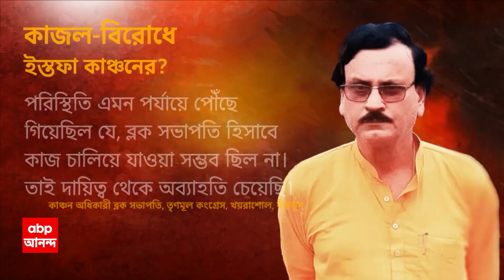Governor: ফলক বিতর্কে এবার বিশ্বভারতীর উপাচার্যর সমালোচনায় রাজ্যপাল | ABP Ananda LIVE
শান্তিনিকেতনে ফলক বিতর্কে এবার বিশ্বভারতীর উপাচার্যর সমালোচনায় রাজ্যপাল । 'কবিগুরু রবীন্দ্রনাথ ঠাকুরের সঙ্গে কোনও আপস মেনে নেওয়া যায় না' । 'যাঁরাই জাতীয় সঙ্গীত গেয়েছেন, প্রত্যেকের কাছে গুরুদেব এক আবেগ' । 'কোনও অবস্থাতেই গুরুদেবকে অবজ্ঞা মেনে নেওয়া যায় না' । মন্তব্য রাজ্যপাল সি ভি আনন্দ বোসের